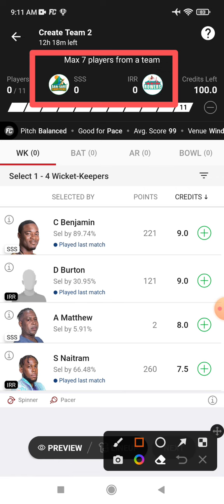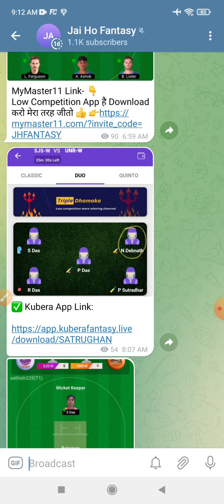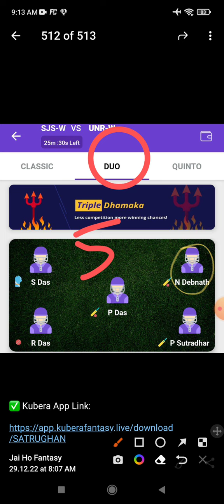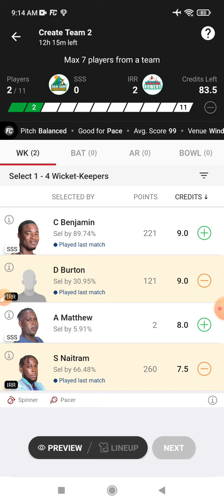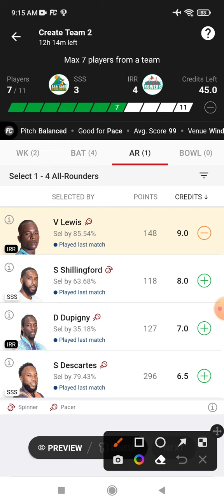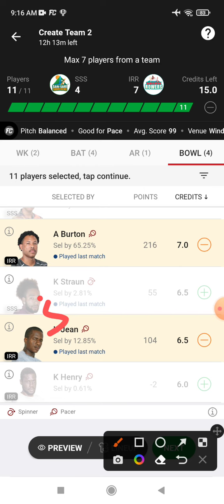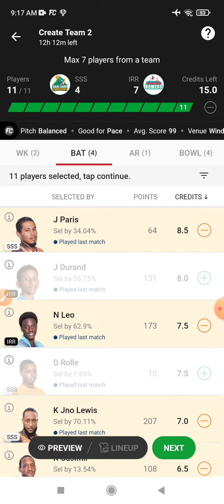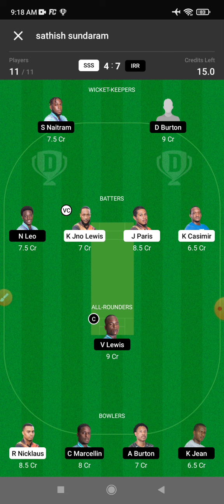SSS vs IRR Dream 11 Prediction | SSS vs IRR Dream 11 SSS vs IRR Dream11 Prediction Today Match